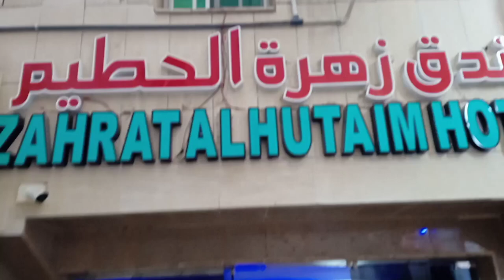ganne Wali Gali Ibrahim Khalil road 🛣️ ke tamam economy class ke hotel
Assalamu alaikum rahmatullahi wa barakatuh. razzaq Ahmed Mecca madina hotel 🏨🏨🏨 ganne Wali Gali ke tamam economy class ke hotel ganne Wali Gali mein takriban 5 se 6 hotel hai tamam ke tamam economy class ke hotel hai.,.
zora hatim hotel
zohratul Khair hotel

اس ویڈیو میں ابراہیم خلیل روڈ کی اکانومی کلاس کے ہوٹل کی ویڈیوز ہے ہے ہے ہے۔۔۔۔جو گنے والی گلی کے نام سے مشہور ہیں۔۔۔۔۔۔اس گلی کے اندر تقریبا پانچ سے چھ ہوٹل ہے ہیں ہیں اور تمام کے تمام ہوٹل اکاؤنٹ میں کلاس کے ہیں ہیں۔۔۔۔۔۔اس گلی میں مشہور ہوٹل سب سے زیادہ زہرۃ الحطیم ھ۔۔۔۔۔۔۔۔۔اور اس گلی میں تقریبا 80 ریال سعودی ریال کے ہوٹل تمام مل جاتے ہیں اور دو بیڈ کے تین کے چار بیڈ کے پانچ بیٹھے اور 6" کے کمرے بھی مل جاتے ان ہوٹلوں میں. رزاق احمد مکہ مدینہ ہوٹل